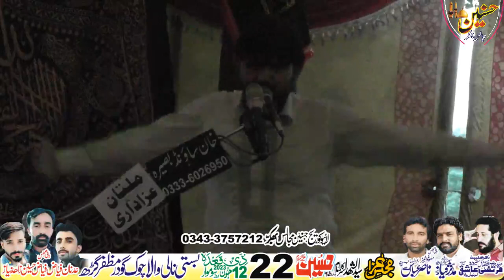Zakir Azadar Hussain Shah Majlis Aza 22 Ziqad 2023 Chok Qurashi Muzaffar Garh